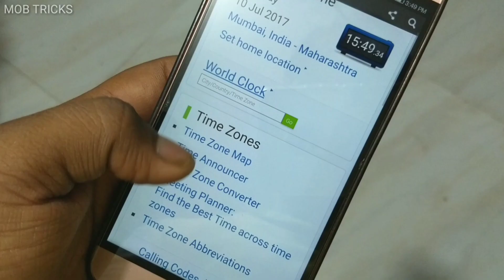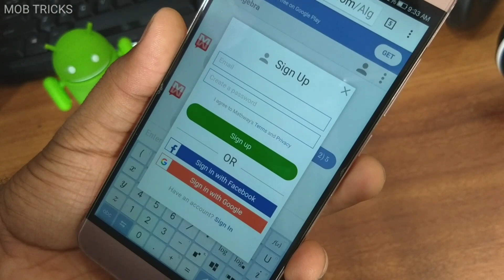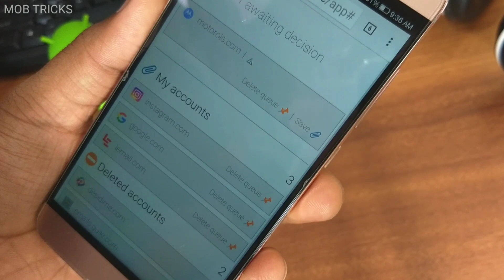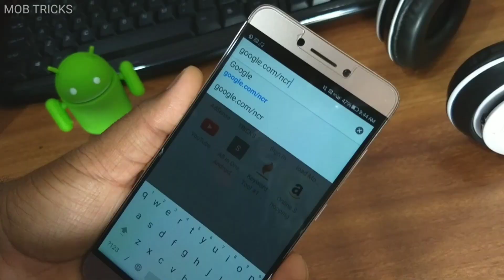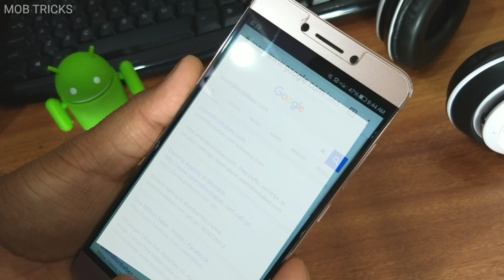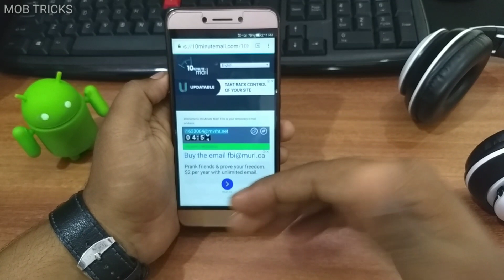6 Amazing or Useful Websites🔥. You need to know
Dosto Aaj ke is video me Mai apko 7 Amazing or Useful Websites ke bare me btaya hu .
Dosto ye websites bahut hi Useful hai Jo apke bahut kam ayenge .
Esliy dosto last tak ye video jarur dekhiye,